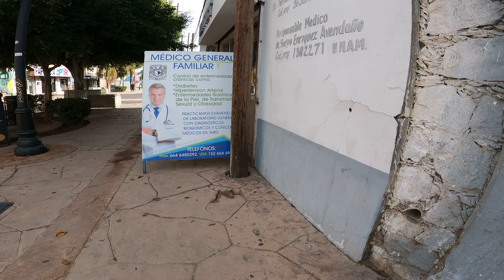Walking in Tijuana